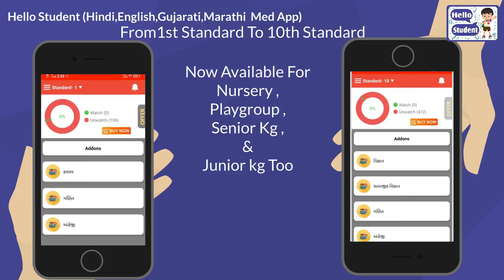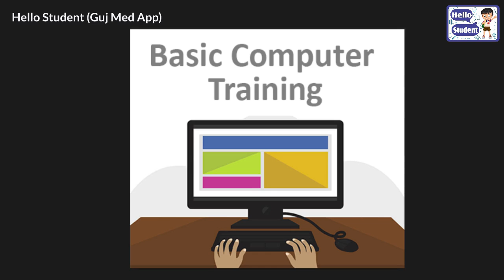Gujrati-Hindi-English Medium App Hello Student E-Learning App Pre Primary std 1 to 12th Sci-Com-Arts